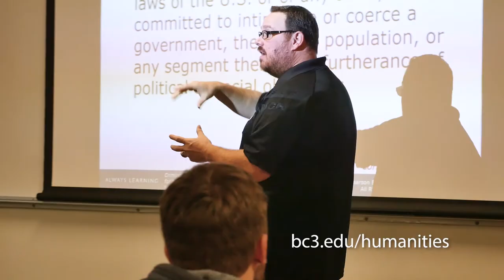BC3 Humanities Programs